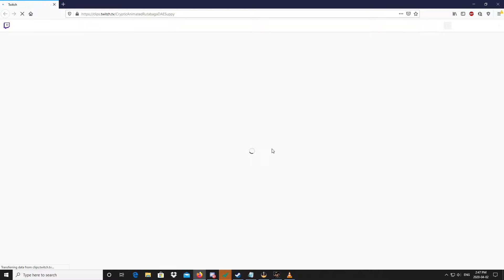iN/PG Spring 2020 iCTF Clan Cup - Division 1 - ExMachina .vs. sP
ex-m.fnz
    ex-m.kyurten
    ex-m.lnk
    ex-m.ubk
    ex-m.spc
    ex-m.rvt
    ex-m.apk
    ex-m.mys

    ex-m.dmn

-vs-

    sP.marky
    sP.K-os
    sP.kengzta
    sP.bug
    sP.dickfish
    sP.znatch
    sP.aZuR